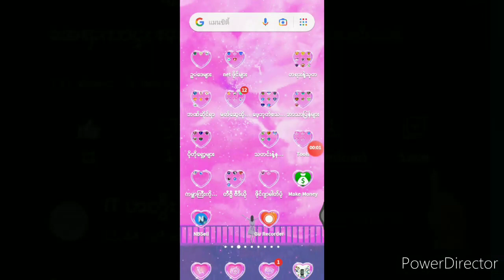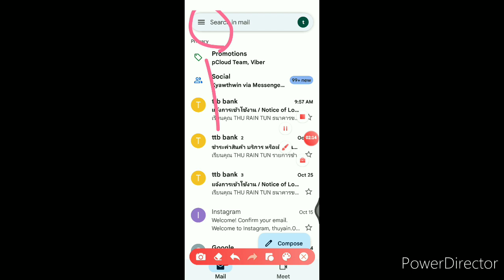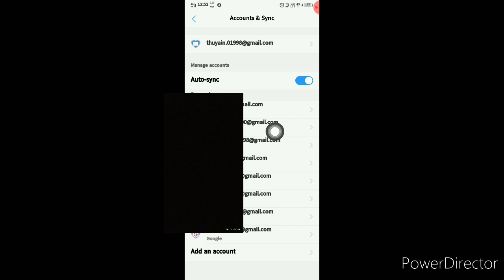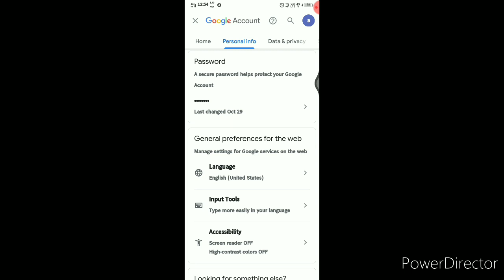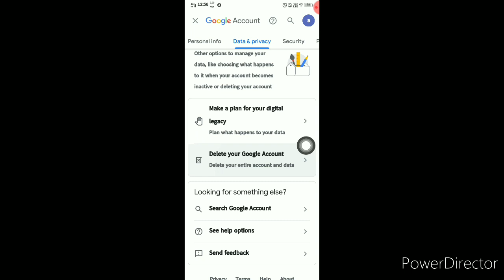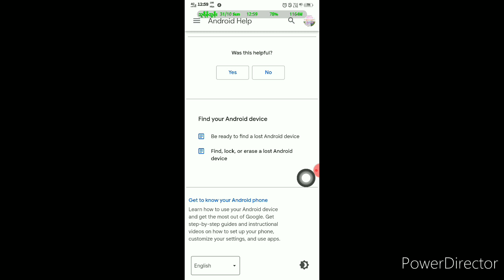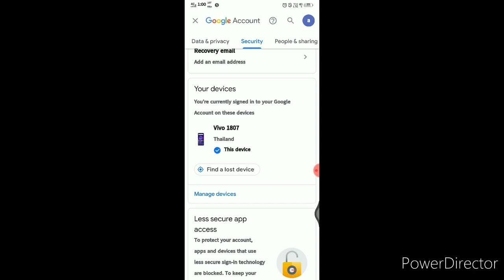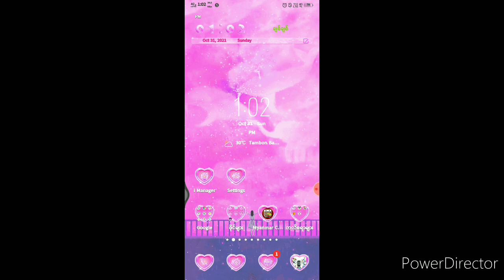gmail ဖယ်ရှား#၅၅၀#မဟာဗုဒ္ဓဝင်ပီမိုးနင်း kbz..